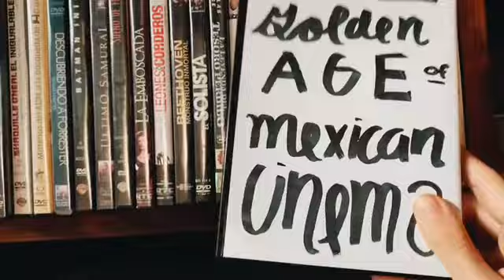The Golden Age of Mexican Cinema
The impact movies have!!